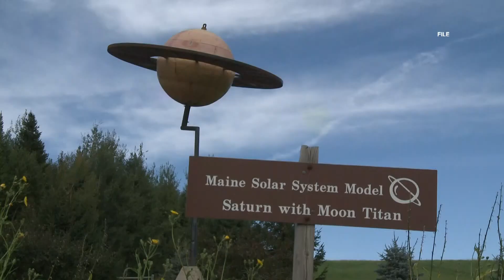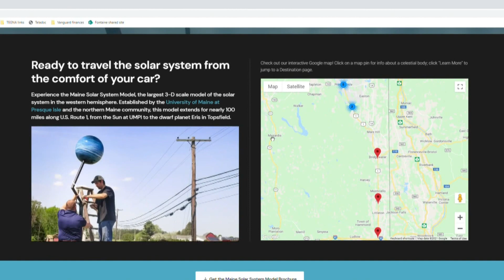University of Maine at Presque Isle encourages tourists to visit Maine's solar system model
The model is stretched across a 100-mile span of Route 1 in Aroostook County, and is largest scale of the solar system in the entire western hemisphere.